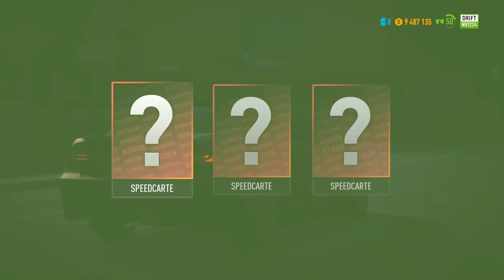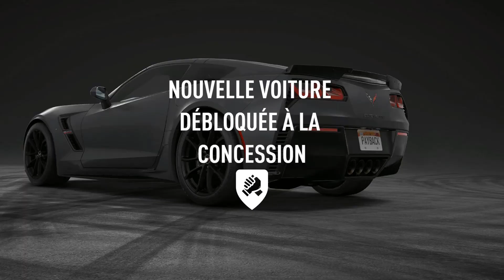NFS PAYBACK ► Episode 7 Retour En Drift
Salut a tous je suis de retour sur NFS Payback et cette fois on se consacre aux courses de Drift.

► Faire Un Don Pour Améliorer La Chaîne Si Vous Le Souhaitez
Merci A Vous et A Bientôt

Ça me Ferait Énormément Plaisir